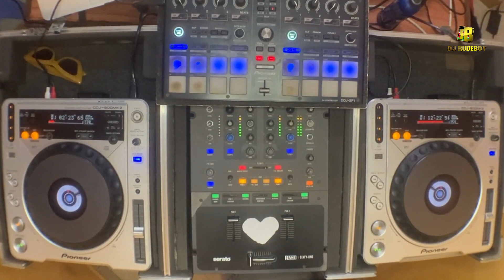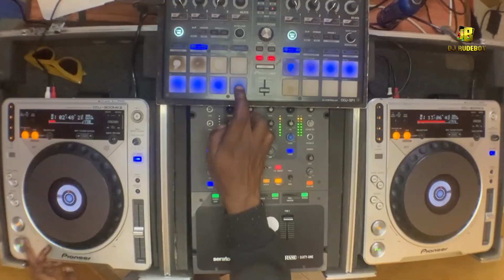24-7 riddim x Jook Gal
24-7 riddim x Jook Gal